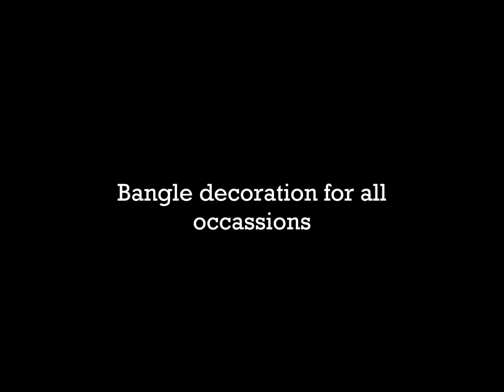Decorative idea of bangle plate decoration for all occassions